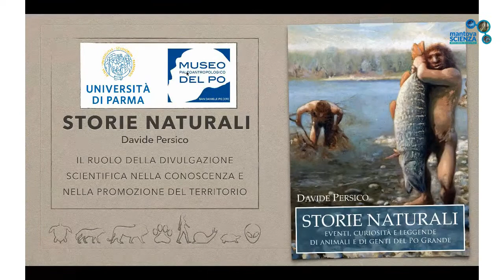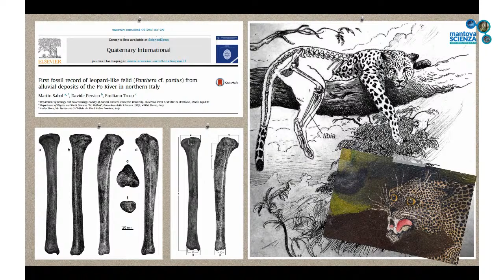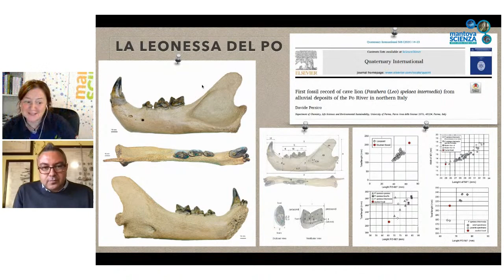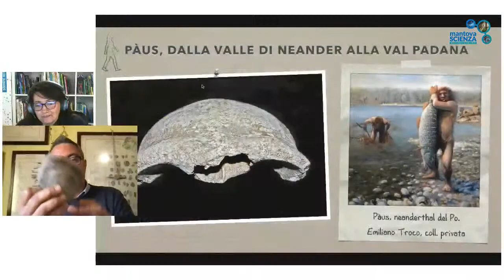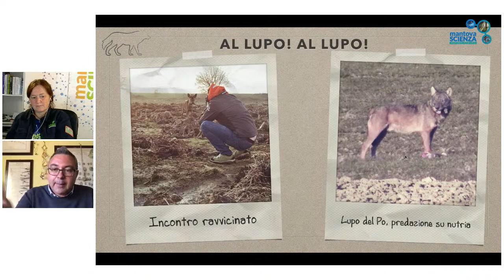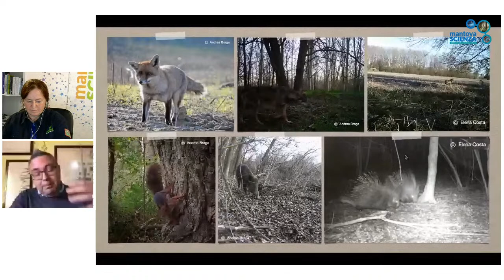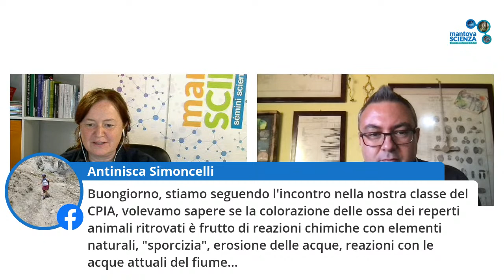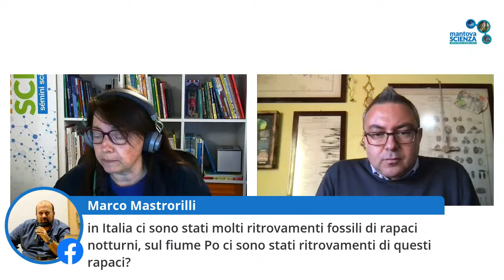Davide Persico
Storie Naturali
Eventi, curiosità e leggende di animali e Genti del Po Grande